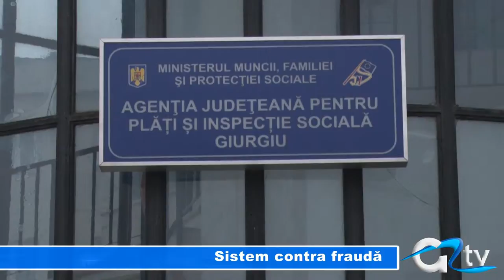SISTEM CONTRA FRAUDA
Bazele de date comune ajută instituțiile statului să descopere fraudele. Un sistem de verificare încrucișat a  stat la baza recuperării unor prestații sociale necuvenite în valoare de 102 milioane de lei. Sumele au fost recuperate de Agenția Județeană de Plăți și Inspecție Socială pentru aproape 100 de mii de beneficii.